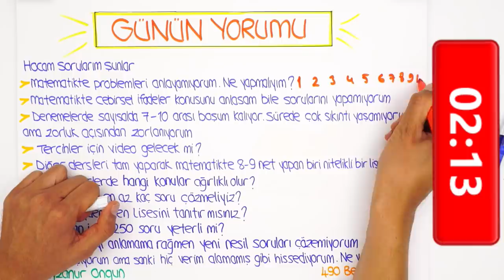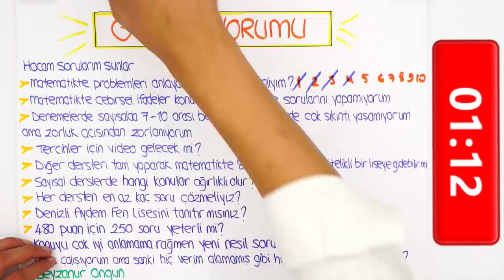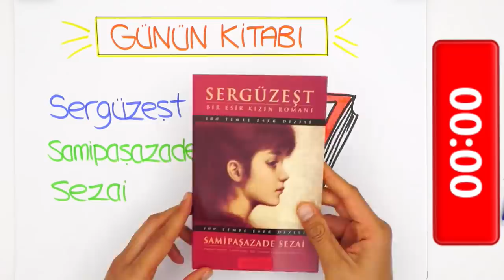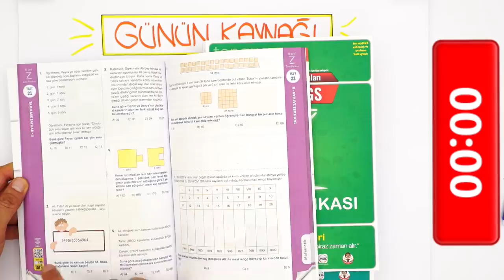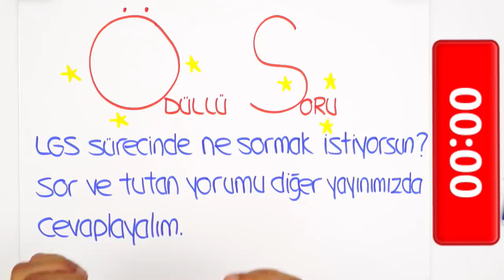LGS'ye Son 39 Gün | "Problemleri Çözemiyorum, Ne Yapmalıyım?"